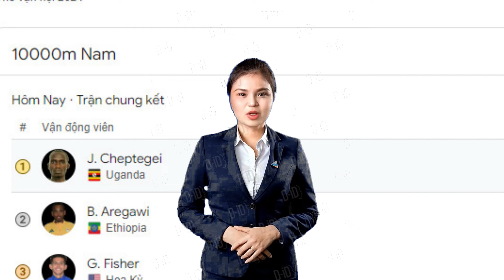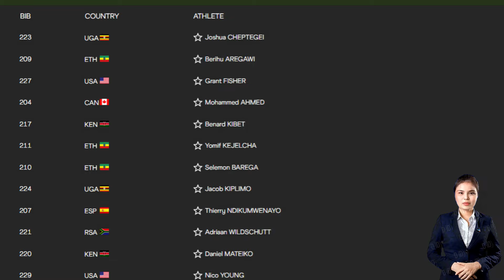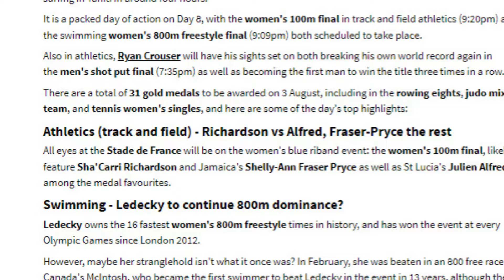Joshua Cheptegei opts out of men's 5,000m Olympic race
Uganda will, reportedly, request the Olympics committee to strike the distance runner's name off the start-list on Monday.

JOSHUA CHEPTEGEI SETS A NEW OLYMPIC RECORD TIME OF 26:43.14 TO WIN GOLD IN THE MEN'S 10000M FINAL

And PayingSocialMediaJobs
Is The Market Leader !